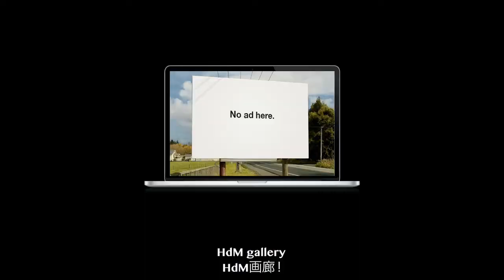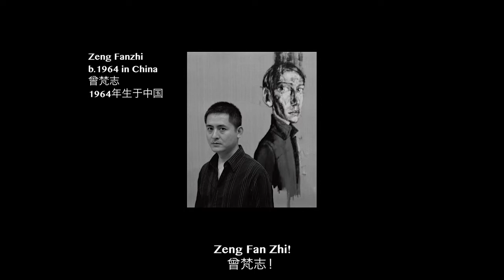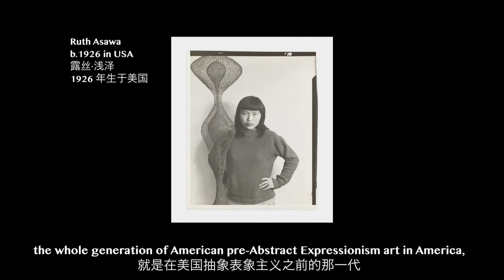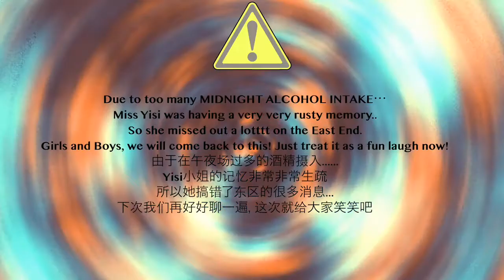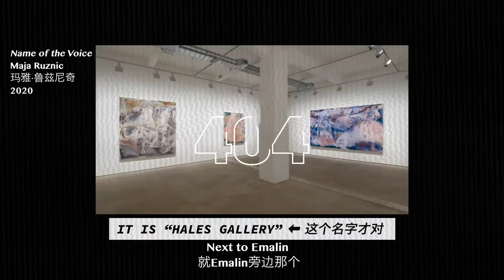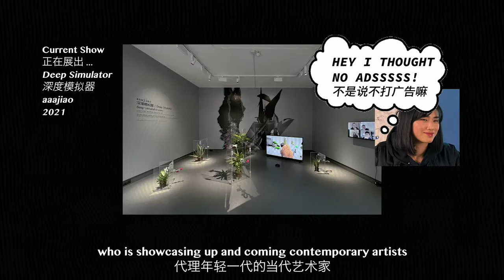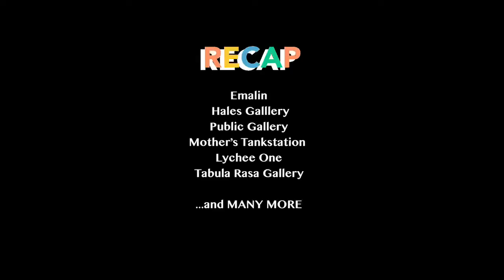EP01 London Art World Demystified 04: How about one day of art hopping in London?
EP01 London Artworld Demystified
CH04 How about one day of art hopping in London?